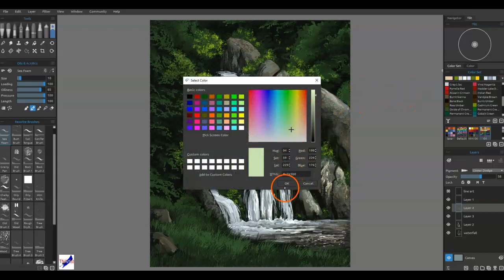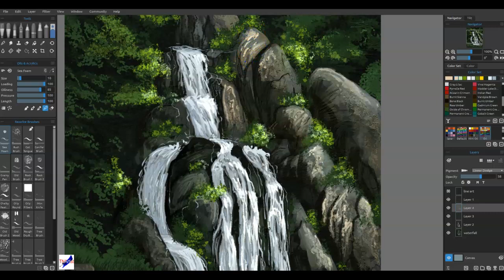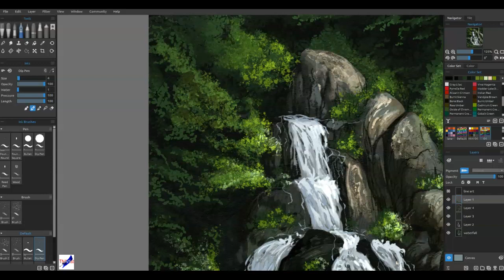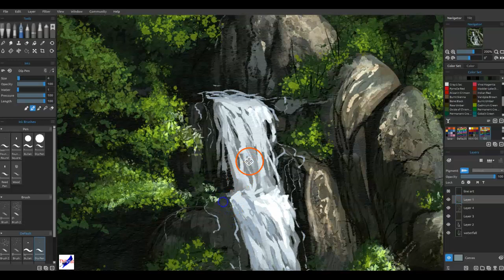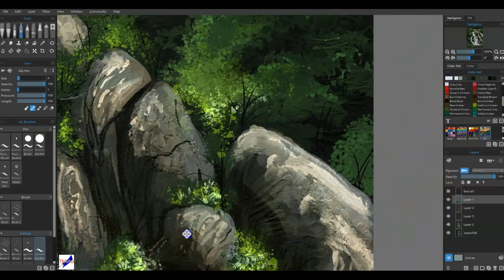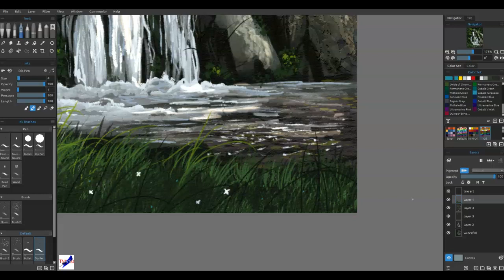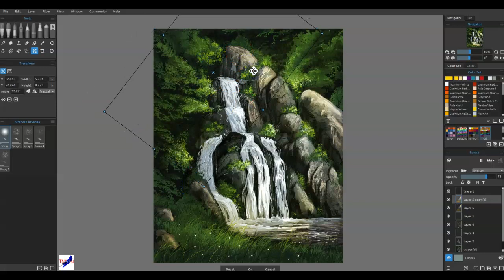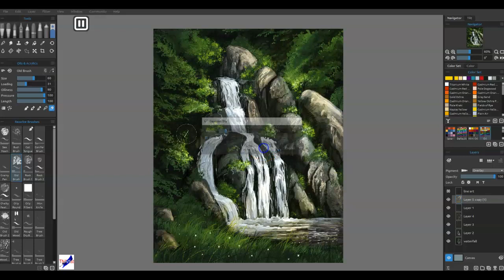PART 2 - Forest Waterfall Rebelle 6 Painting Lesson & Digital Painting Tutorial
PART 2 of A New Rebelle 6 Painting Lesson/Tutorial - The Hidden Forest Waterfall is a scene with a beautiful waterfall cascading down rocks framed by trees and grass that I did for my patrons. (My patrons also recently got some new brushes, and you can too if you're a patron. Details below!)

Why not make life easy and get my Brushes and Stencils set? It's the one I use for my paintings

Country Store Gallery Wall Art, Country Painting, Printable Country Art, Downloadable Home Décor Prints, Hand-Painted Artwork, Vintage Art

(Thanks for supporting my efforts and the channel!)

A little about me @TNArtist:
I have always enjoyed doodling, painting, drawing, and creating artwork on paper or canvas. Having an active imagination since a very young age, it has always made sense to me that any artwork I develop should be composed of these vivid thoughts. What used to take form in crayons and pencil, evolved into pen and ink drawings, into oils, watercolors, and acrylics, and thanks to Rebelle, it has further morphed into the painterly and wonderful computer graphics I create these days - all the fun with NONE of the mess. It's a fantastic journey!

Again, I hope you enjoyed this video, and that it inspires you to try your hand at digital painting. You can do this, and it’s fun to use software to get that traditional world look (i.e., keep it natural and painterly) without having to drag out all the supplies (canvases, paints, brushes, etc.).